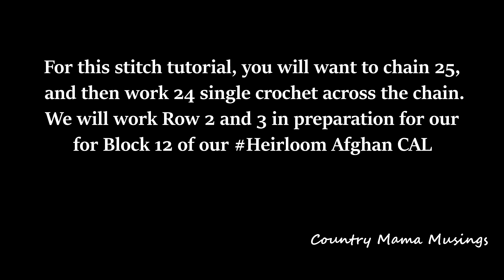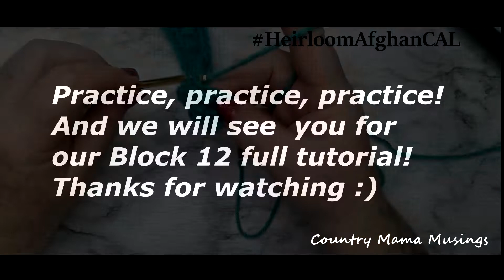OPEN RIDGE STITCH TUTORIAL ~ LEFT HANDED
In this video, we will review and practice the Open Ridge Stitch that will be used in BLOCK 12 of our HeirloomAfghanCAL
This tutorial is for LEFT HANDED crochet enthusiasts. If you are right handed, please be sure to locate that tutorial in our CAL playlist.
Your always welcomed, and encouraged to grab your supplies (A video highlighting the materials needed is also in the playlist) and join in on our Crochet Along at any time!

Music used with permission by: Mixkit